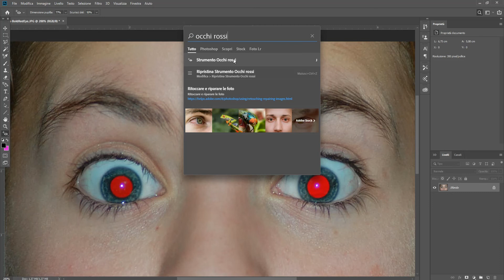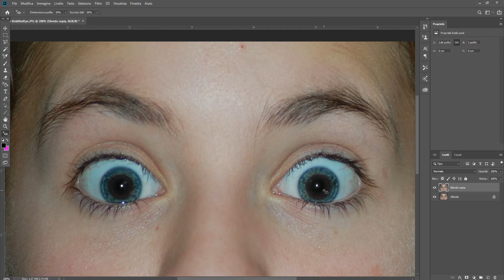Come correggere gli occhi rossi con Photoshop CC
Vediamo come correggere gli occhi rossi con Adobe Photoshop CC.